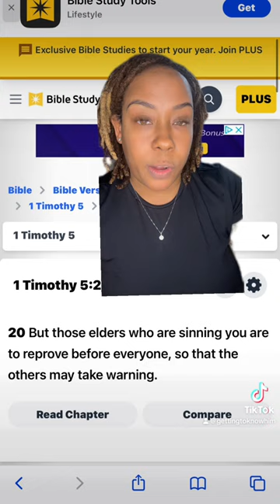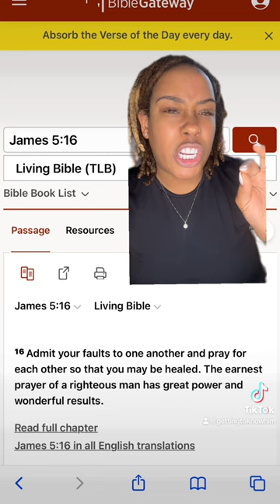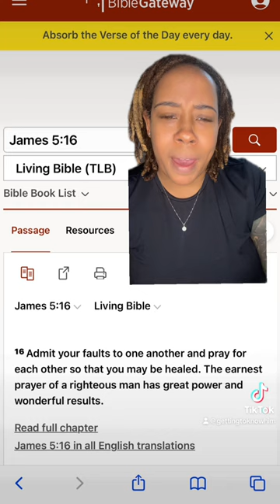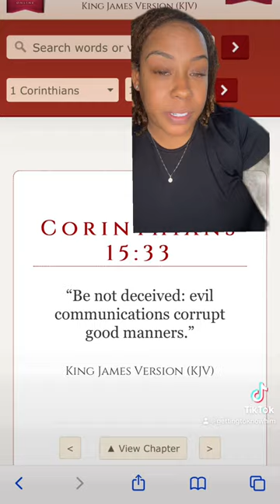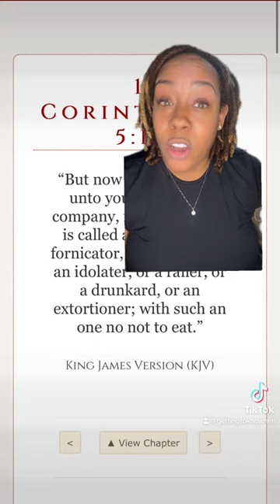Is public rebuking biblical?apostlicteaching